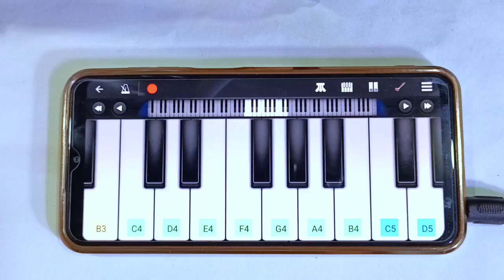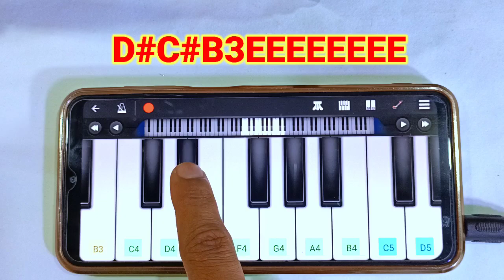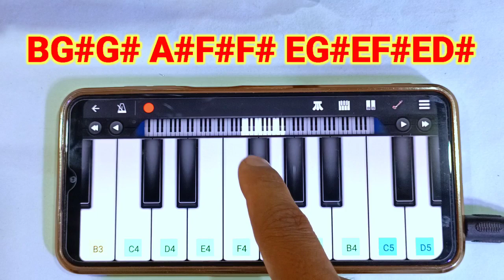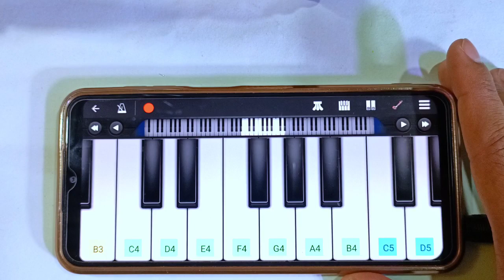Karma Banjo Tune - Mobile Piano Tutorial & Notes - Karma Song Tune - Banjo Tune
karma banjo tune
karma banjo tune status
karma banjo tune piano
karma movie banjo tune
karma song banjo tutorial
karma song banjo bhusawal
karma banjo song dj
karma song banjo party
karma song banjo ringtone
karma banjo music ringtone

karma banjo song
कर्मा बैंजो सॉन्ग
karma banjo pad mix song
karma banjo music status